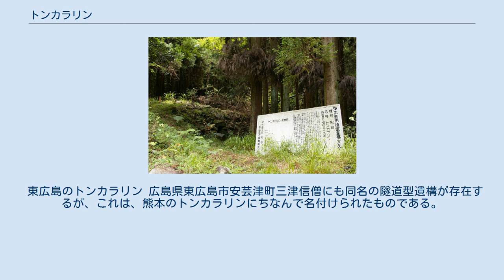トンカラリン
地隙部分 自然の地隙に石で蓋をしたもの 石組暗渠部分 内部に階段状の造作が見えるが、屈んでも入れないほど狭い トンカラリンは、熊本県和水町にある隧道（トンネル）型遺構である。
江田船山古墳（国の史跡）がある清原（せいばる）台地に位置し、全長は464.6メートル、自然の地隙や人工の石組暗渠で構成されている。
「トンカラリン」の名称は、穴に石を投げ込むと「とんからりん」という音が聞こえることからつけられたという説と、朝鮮語由来という説がある。
また、考古学者の吉村作治によりエジプトのピラミッドとの共通点もいくつか指摘されている。
石積みが布石積みという日本では珍しい工法であり、これはエジプトのピラミッドと同じものである。
 トンカラリンに関しては民間伝承もなく、排水路説、古代人の信仰遺跡説、道教由来説、古代朝鮮由来説などの諸説があるが、未だに定説はない。
熊本県教育委員会は1974年に現地調査を行い、1978年3月に「近世の排水路」との調査報告書を一旦は発表したが、用水路説と信仰遺跡説も検討すべきと将来の検討にゆだねている。
2001年に同教委と当時の菊水町教育委員会が再調査し、「排水路」にしては不都合な点が多すぎるとして、現在は再び「謎の遺跡」とされている。
ただし、近世以降の遺構であることは確かであり、「謎の遺跡」だからと言って一部の者が主張するように古代遺跡だというわけではない。
この調査では第2のトンカラリンが2001年に発見され、さらに第3、第4のトンカラリンが埋蔵されている可能性も指摘されている。
 1975年5月にトンカラリンを訪れた作家の松本清張は、『魏志倭人伝』の一節からトンカラリンが邪馬台国の卑弥呼の鬼道であるとの説を唱え、同説の発表によりトンカラリンの存在が広く知られるきっかけとなった。
 2001年10月29日に、菊水町（現和水町なごみまち）における熊本県県民文化祭において、トンカラリンシンポジウムが開かれ、当時までの研究が総括された。
井上辰夫筑波大学名誉教授、古閑三博熊本県文化財保護審議会委員、飯田精也、大田幸博、井上智重、出宮徳尚が出席した。
井上辰夫は穴に潜って出ることは俗から聖、死から生への転換で、トンカラリンはこの秘儀と結びついているだろうと述べた。
古閑、飯田は地裂は地震でなく、雨でも起こることを述べ、排水路説を否定、大田も地裂を重要視、出土遺物を検討しその使用は江戸時代の初期を下限とすると述べた。
上限は中世とした。
 東広島のトンカラリン 広島県東広島市安芸津町三津信僧にも同名の隧道型遺構が存在するが、これは、熊本のトンカラリンにちなんで名付けられたものである。